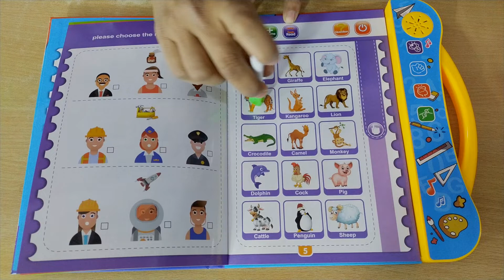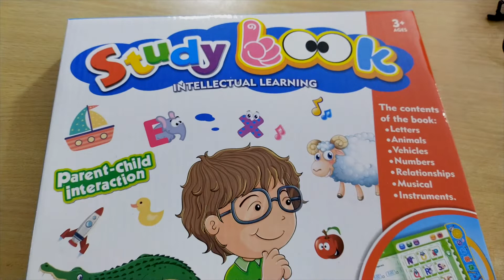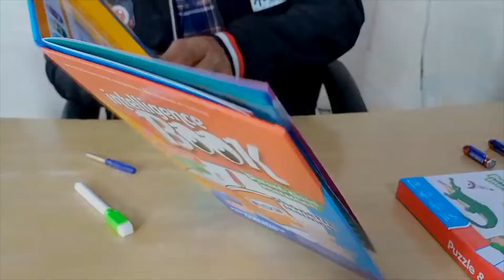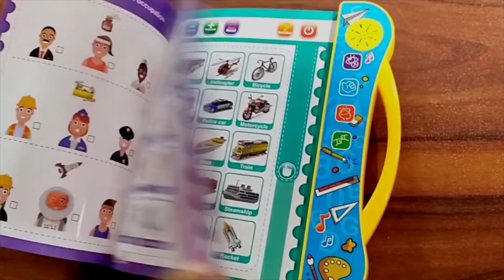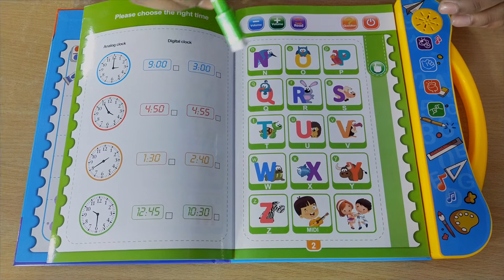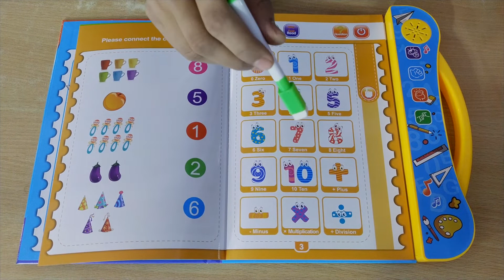Intelligent study book|बोलने वाली किताब|Learning Book with sound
If you got any query about it  then please let us now. Also

चैनल पर और भी वीडियो को देखने के लिए निचे दिए गए लिंक्स पर क्लिक करें

ZONE MART.

Address: ZONEMART
A-8/2 RAILWAY ROAD SAMAYPUR BADLI-110042
NEAR-VAISHNO MATA MANDIR(IN FRONT OF TRANSFARAM)